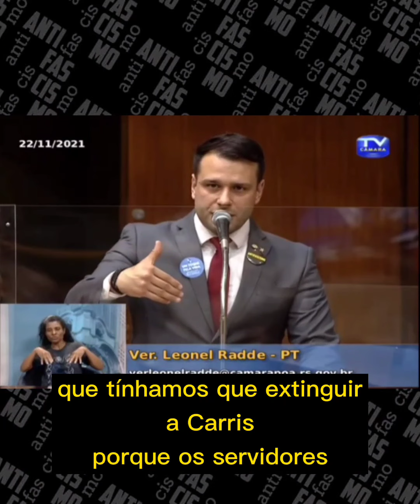A lógica neoliberal de Melo e aliados segue forte na Câmara Municipal.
Construíram uma narrativa populista, com forte reverberação na imprensa, para justificar a retirada de direitos de trabalhadores e trabalhadoras, estudantes, pessoas com doenças, entre outros grupos vulneráveis.

Usam a tática de sempre: jogar pobre contra pobre. Agora utilizam a seguinte falácia - "quem paga as isenções são os pobres que pagam a passagem."

Nunca mencionam os empresários, que são sempre os grandes beneficiários das ações do governo Melo e da base governista na Câmara Municipal de Porto Alegre, quer seja com o fim das isenções, quer seja com a liquidação da Carris.

PS: Foi necessário lembrar que a Casa tem regras para o enfrentamento a Covid, mas tem negacionista que não respeita.

Assistam o vídeo e entendam!